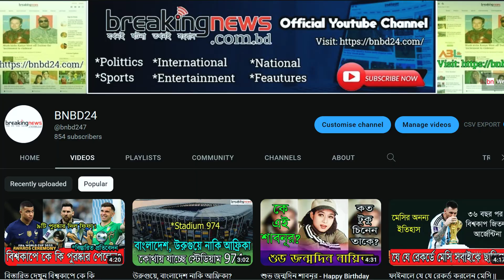তুরস্কে বাংলাদেশী উদ্ধারকর্মীদের বীরত্ব | Turkey Earthquake | Bangladeshi Rescue Team News | BNBD24